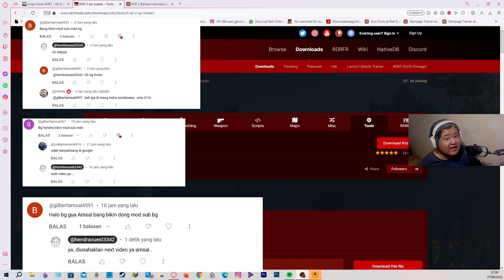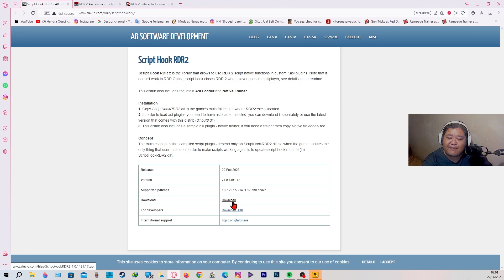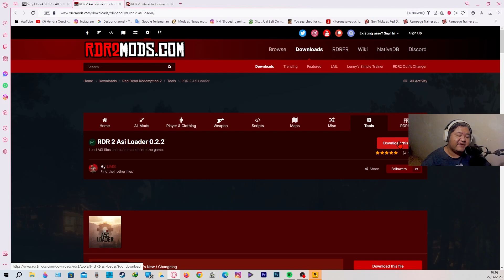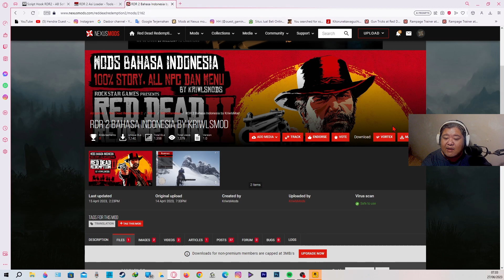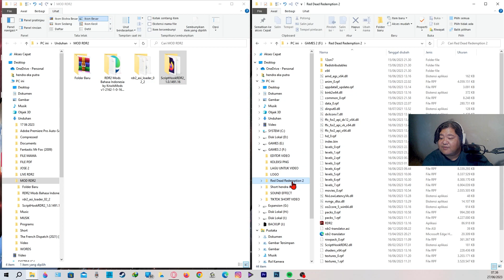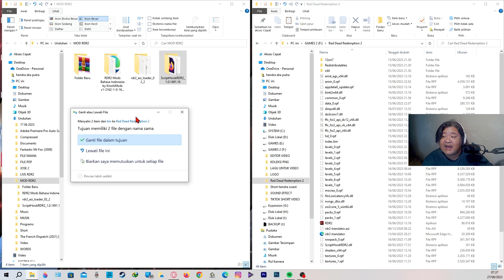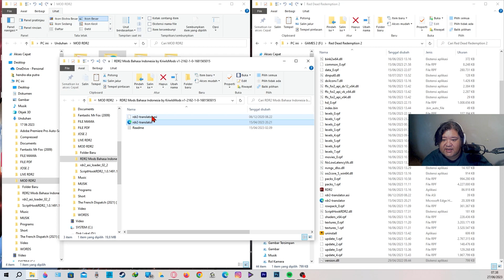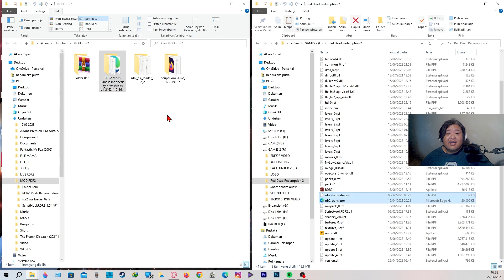RDR2 | TIPS RDR2 | CARA MEMASANG MOD "SUB BAHASA INDONESIA"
TIME STAMP
0:01 OPENING
0:50 LANGKAH PERTAMA / UNDUH MODNYA
3:45 LANGKAH KEDUA / COPY PASTE KE FOLDER RDR2
7:15 LANGKAH KETIGA / TEST GAME
8:20 PENUTUP / PERINGATAN UNTUK PEMAIN RDO